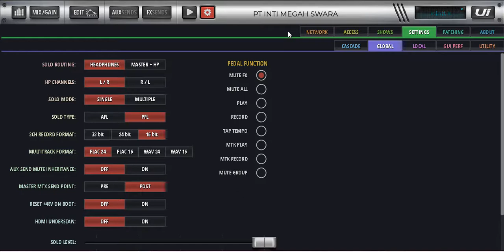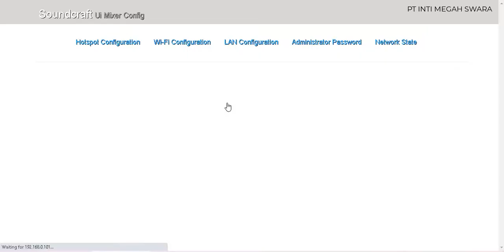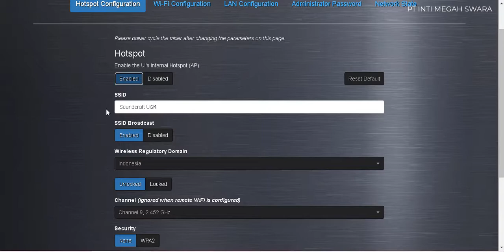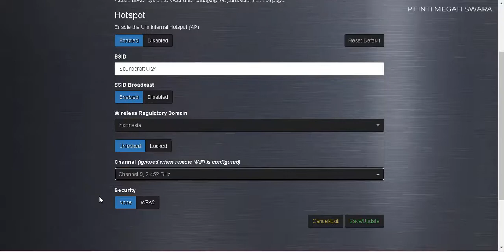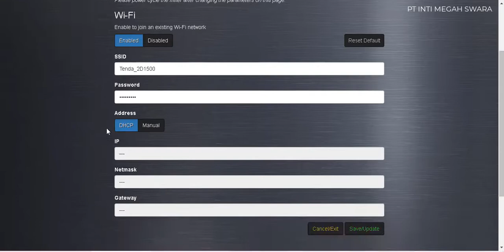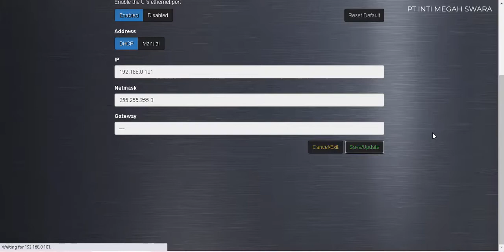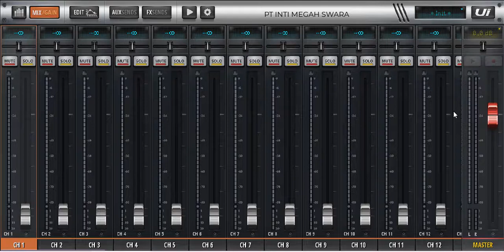Soundcraft UI Series - Bagaimana cara menghubungkan WIFI dan Ethernet ?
Soundcraft Ui Series adalah Mixer  yang legendaris dengan fleksibilitas tertinggi, mixer digital Seri Ui menambah kebebasan ekstra pada pengaturan live-sound dan perekaman Anda. Sebagai sistem mixing digital yang ringkas dan lengkap yang berfungsi ganda sebagai kotak panggung yang kokoh dan antarmuka audio USB, mixer Seri Ui membuatnya lebih mudah dari sebelumnya untuk meningkatkan performa dan rekaman Anda dengan suara kelas profesional. Menyediakan DSP khusus dan kemampuan mixing canggih di telapak tangan Anda, konsol canggih ini dilengkapi Wi-Fi internal, memungkinkan Anda untuk mengontrolnya dari komputer, tablet, atau perangkat seluler mana pun dan menggabungkannya dari mana saja di dalam ruangan. Dengan Seri Ui, tidak ada batasan tentang bagaimana atau di mana Anda menggabungkan.